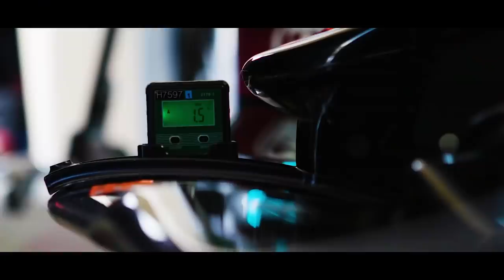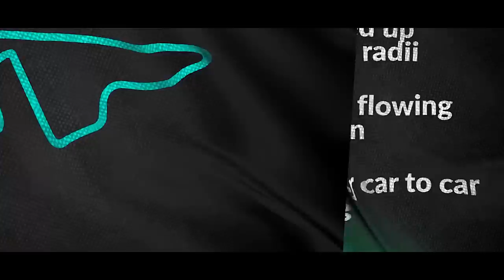GP ABU DHABI - EXPECTATIVAS E HORÁRIOS